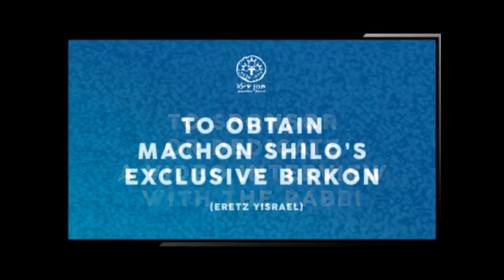The Voice of Creation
Torah from renowned physicist, Dr. Jeremy England

Want to receive updates about Machon Shilo activities? Join a Machon Shilo updates group on Whatsapp or Telegram at the following links: